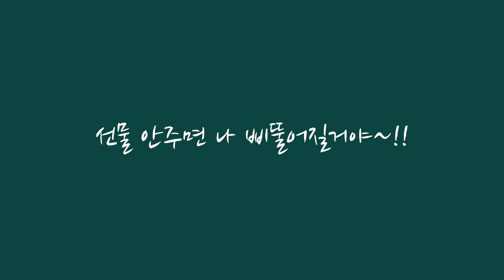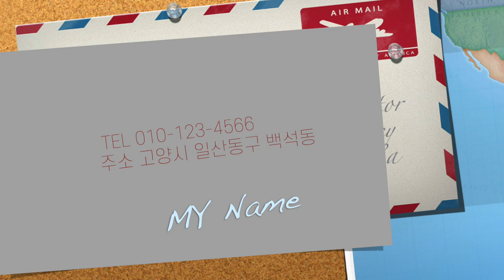오미연의 야매식당 구독자 3만명 축제! 우리 만나요~!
OCIC FILM
비지니스 상담

CAMERA
Sony A7S2
Sony 6500
Sony 6400
Sony pxw-x70
Cannon 5D mark 3
Cannon 5D mark 4
Lumix GH4

Lens
Sony 18-105mm
Sony 24-70mm
Sony  50mm
Samyang 85mm
Canon 24-70mm
Canon 50mm
Canon 85mm
Canon 16-35mm
Sigma 18-35mm
Sigma 35mm
Nokton 17.5mm

Gimbal
Moza Air